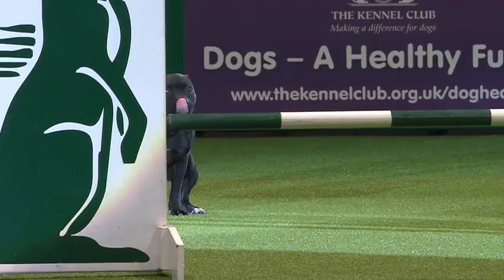East Anglian Staffordshire Bull Terrier Display Team - Crufts 2012